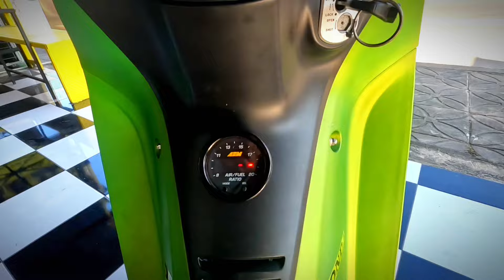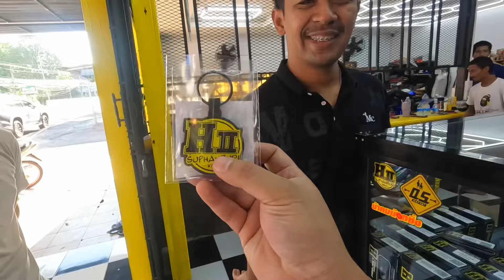PERGI THAILAND BELi EXHAUST H2 SUPHANBURI W125 | TERJAH BENGKEL H2 SEMUA MOTO PADU2 MAT 🔥